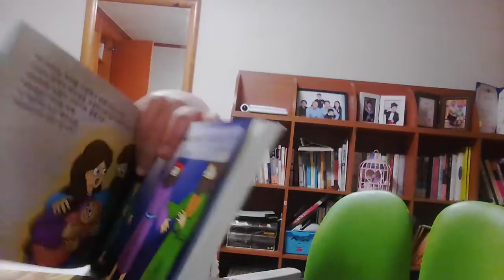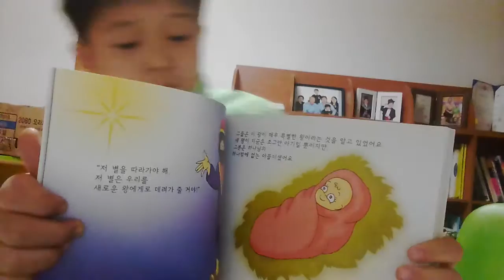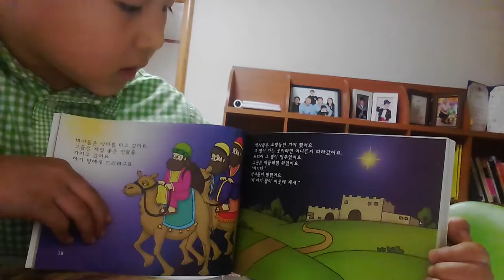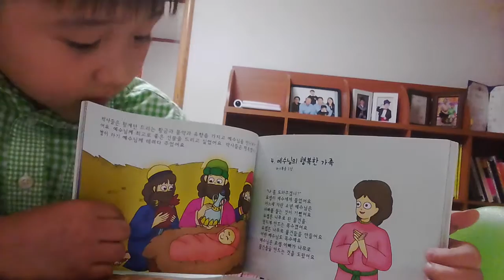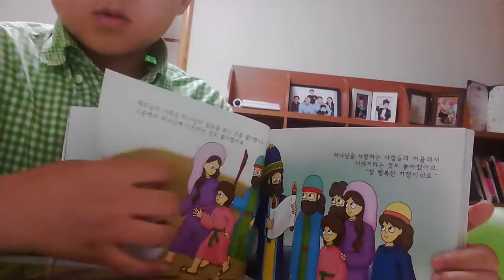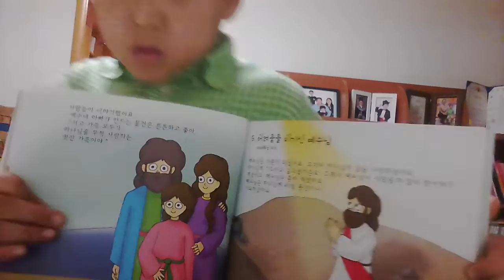‹Kids›Soo：원더풀스토리 읽어주기 20170303